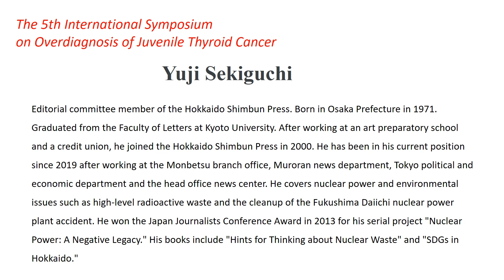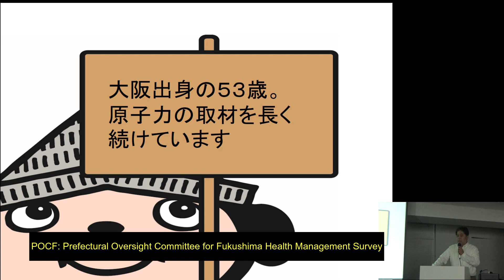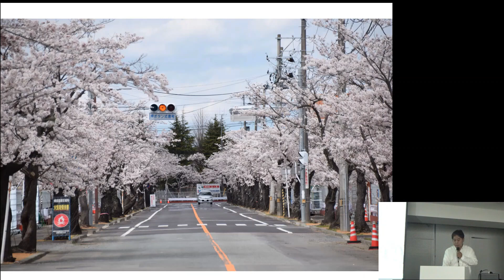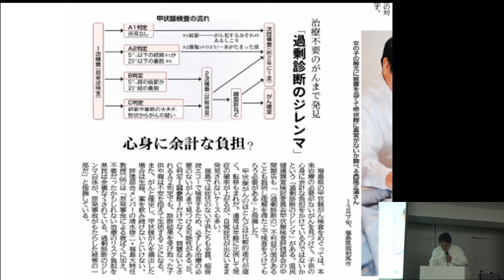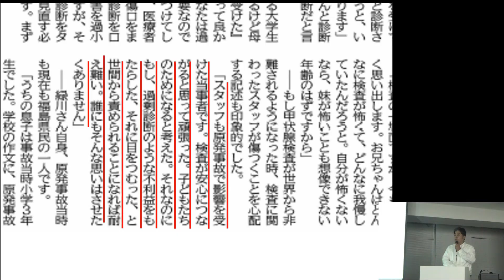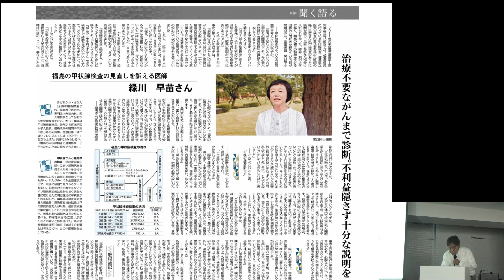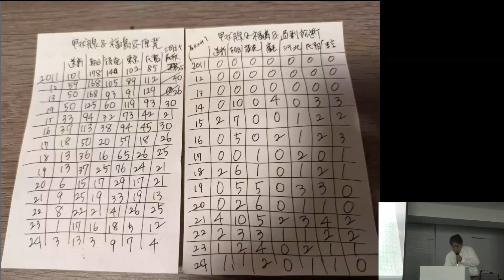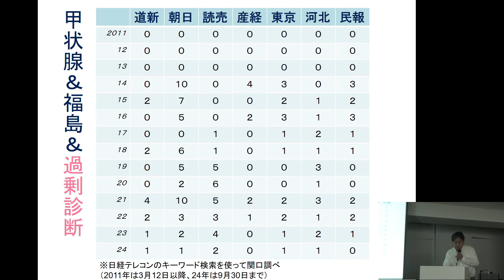Thyroid Cancer Overdiagnosis 5-3: Yuji Sekiguchi (Hokkaido Shimbun Newspaper)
Thyroid Cancer Overdiagnosis 5-3
Yuji Sekiguchi (Hokkaido Shimbun Newspaper)
Overdiagnosis of thyroid cancer in Fukushima: What we expect from experts
5th International Symposium on Overdiagnosis of Juvenile Thyroid Cancer
in Yokohama, Japan 2024